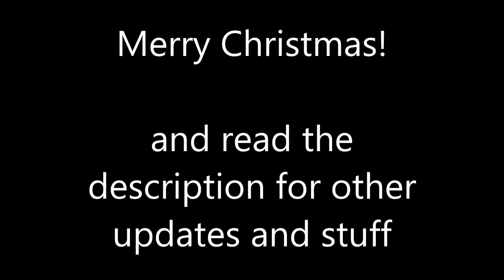Updates and A Wish For A Merry Christmas!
Alright, so I just wanted to say a few things and keep everyone updated through my hiatus (sorry I've been gone for so long!) so here is a video I whipped up in literal seconds just so I could write a description!
-First of all, Merry Christmas to all who celebrate it! If not, then I hope you had a great day no matter what you celebrate, or if you don't even celebrate anything at all.
I never thought I would get this far, and it amazes me that people even like my videos. Thank you for all the support in the past year!
-I am working on other animations other than map parts, but I have one map part to finish and one collab part to finish, and then I am free!
Uh... bye! I might put more stuff here later, but I'm going to bed! Bye!